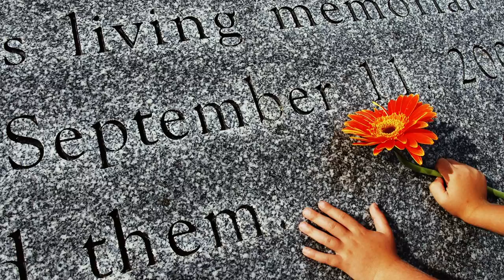NJIT and NOVA|Engineering Ground Zero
To commemorate the 10th anniversary of 9/11, NOVA presents an epic story of engineering, innovation, and the perseverance of the human spirit. With extraordinary access granted by The Port Authority of New York and New Jersey, "Engineering Ground Zero" follows the five-year construction of One World Trade Center (1 WTC) and the National September 11 Memorial & Museum.

NOVA captures the behind-the-scenes struggle of architects and engineers to make the buildings safe and highly secure under the pressures of a tight schedule, the demands of practical office space and efficient "green" architecture, and the public's expectations of a fitting site for national remembrance. The program features interviews with 1 WTC architect David Childs; Chris Ward, the Port Authority's executive director; Mayor Michael Bloomberg, chairman of the 9/11 Memorial Foundation; and Michael Arad, the man behind the breakthrough concept for the 9/11 Memorial.